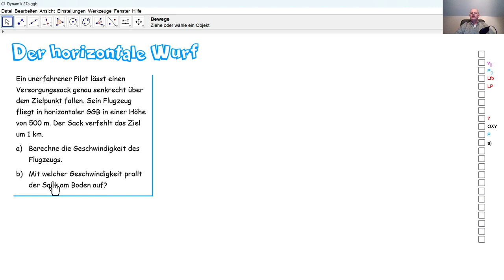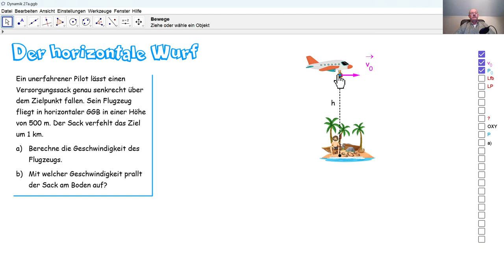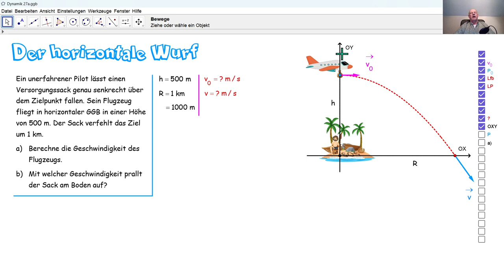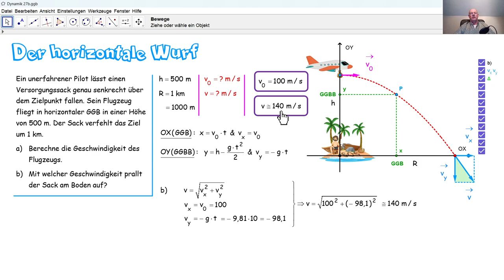Physik 4PhD058 Der horizontale Wurf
Wir berechnen die Anfangsgeschwindigkeit und die Endgeschwindigkeit bei einem horizontalen Wurf. Dazu zerlegen wir die parabolische Bewegung in eine GGB und eine GGBB.